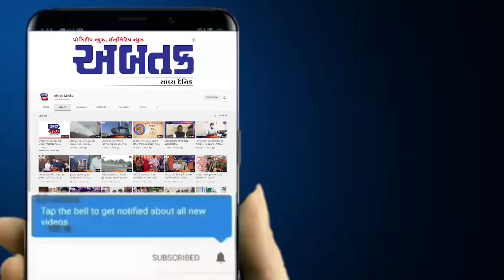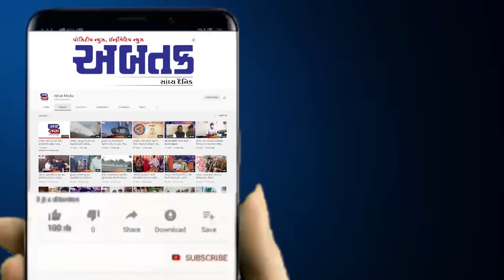સુરતમાં અમરોલી વિસ્તારમાં DGVCLનું મેગા સર્ચ ઓપરેશન